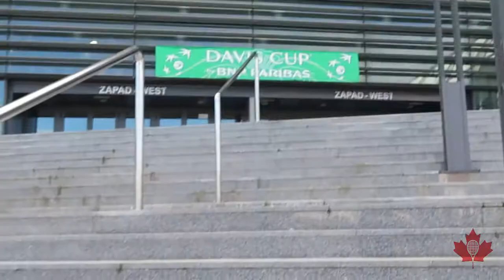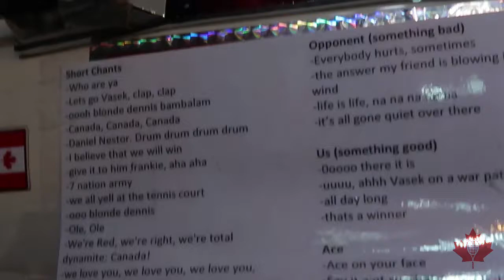The Slice Take-Out: Pep rally + opening action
The Slice's Caroline continues her travel vlog in Osiek and hangs out with the passionate group of Canadian supporters at a pep rally before watching the opening day of Davis Cup World Group first round action unfold.